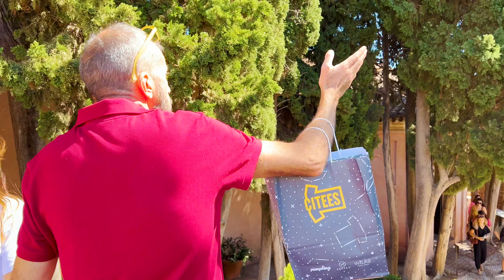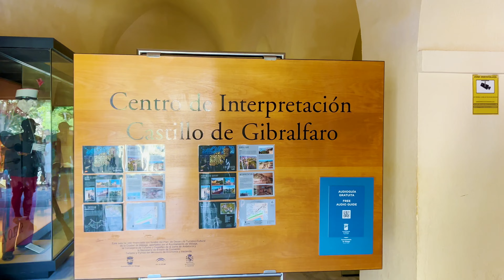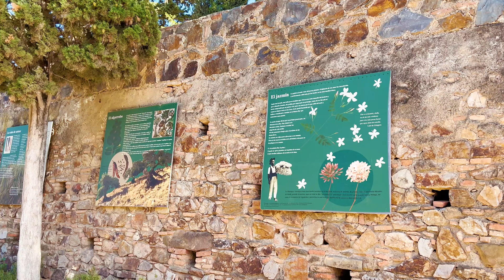Malaga, Spain - Alcazaba Fortress and Gibralfaro Castle Guided Tour in 4K Ultra HD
📌  Location :  Malaga  -  Andalucia, Spain

Join us on a walking tour of Málaga's historic gems – the Alcazaba and Gibralfaro Castle! Explore the ancient Moorish fortress, admire stunning views of the city and Mediterranean coast, and discover the rich history and architecture that make these iconic landmarks must-visit attractions in southern Spain.Don’t forget to like, comment, and subscribe for more immersive walking tours.

 [CC] Closed Captions : For historical facts, information and description turn on the subtitles.

©️ Copyrights owner: WalkingTrails&TravelVibes